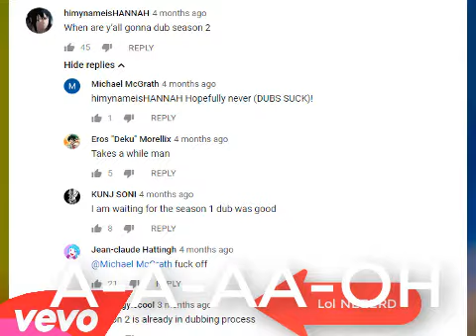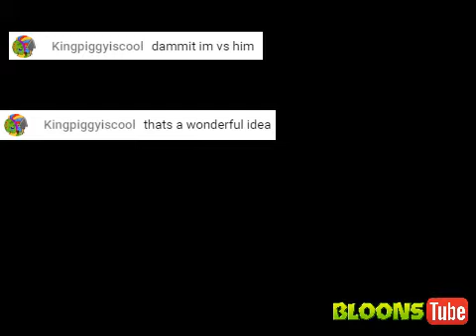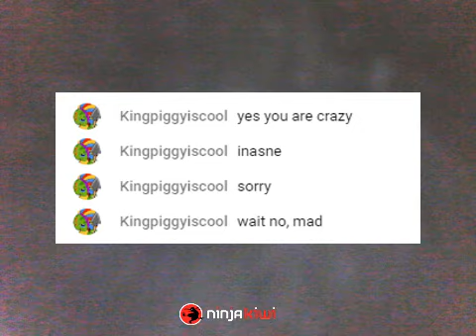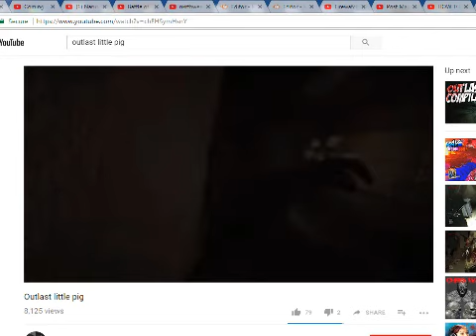Little Pig Official DISS TRACK Vevo Disruptive 5 SPECIAL!!! (Last?...!?)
Song 2: Literally can't find it xd
Today was a day.
The Pig: Can't find this either XDDDDD